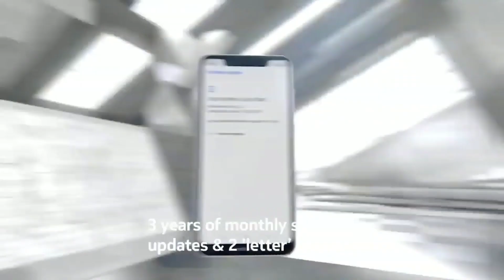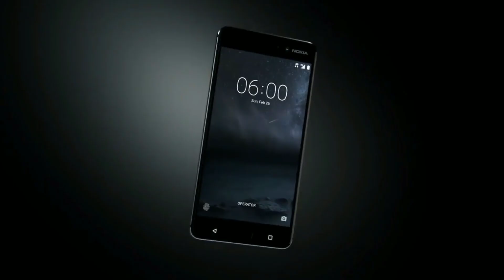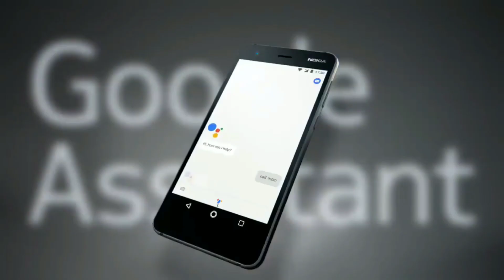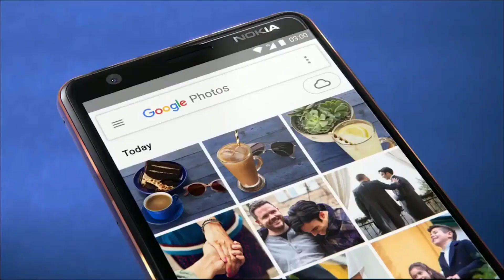Nokia 2.3 Budget Phone Trailer & Specifications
Nokia is rumoured to launch the Nokia 2.3 on December 5. The smartphone was previously spotted on a distributor database which revealed the colour options of Nokia 2.3. A new report has now revealed key specifications of the Nokia 2.3 ahead of its rumoured launch.

NokiaPowerUser has reported the specifications of the Nokia 2.3. According to the report, Nokia 2.3 will feature a 6.1-inch HD display with a 720*1520 resolution and a 19:9 aspect ratio.

Under the hood, Nokia 2.3 would get powered by a MediaTek Helio A22 quad-core processor. The SoC is expected to be paired with 2GB/3GB RAM and 16GB/32GB internal memory. Storage can be increased via microSD up to 400GB. There could be a 3,920 mAh battery on the Nokia 2.3.

In terms of camera, there would be a single 13MP f/2.2 lens on the back and a 5MP front-facing camera housed inside the water-drop notch. The rear camera would support features like HDR, Panorama, Time-lapse, Google Lens and beauty mode.

Connectivity options would include 4G LTE, Wi-Fi 802.11 b/g/n, Bluetooth 5.0, 3.5mm headphone jack, FM, GPS/A-GPS, etc. As previously reported, Nokia 2.3 would be available in Charcoal, Cyan Green and Sand colour options.

HMD Global is expected to unveil the Nokia 2.3 alongside the Nokia 8.2 on December 5.